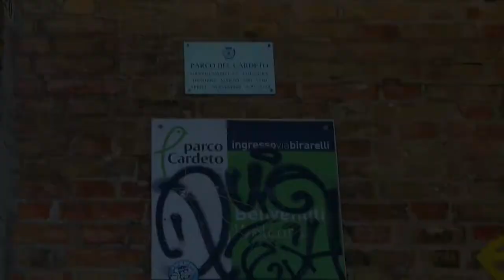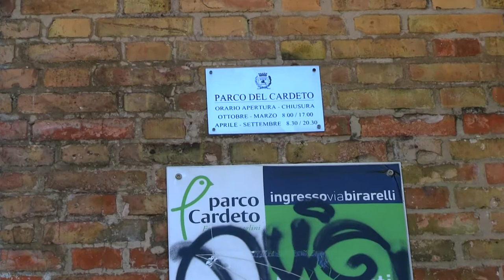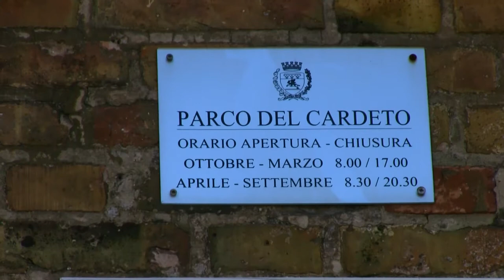ancona antica il colle guasco